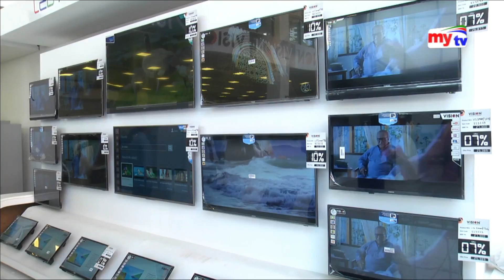Latest mytv English News Update।06:00pm।Friday। 11. 01.19